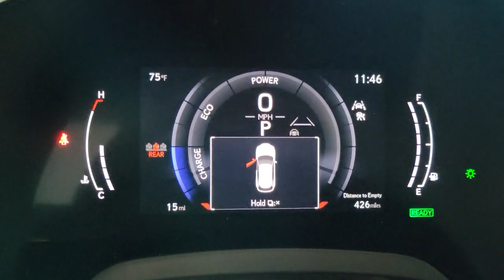2023 LEXUS RX Las Vegas, NV, Henderson, NV, St. George, UT, Phoenix, AZ, Bakersfield, CA 0H230430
CHARCOAL New 2023 LEXUS RX RX 500H F SPORT PERFORMANCE available in Las Vegas, Nevada at Lexus of Henderson. Servicing the Henderson NV, St. George UT, Phoenix AZ, Bakersfield, CA area
2023 LEXUS RX RX 500H F SPORT PERFORMANCE - Stock#: 0H230430